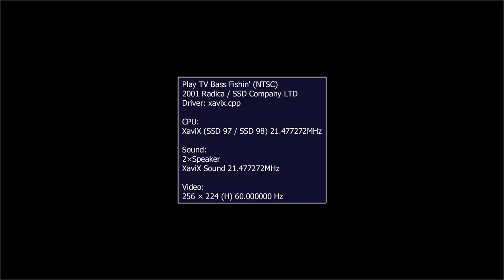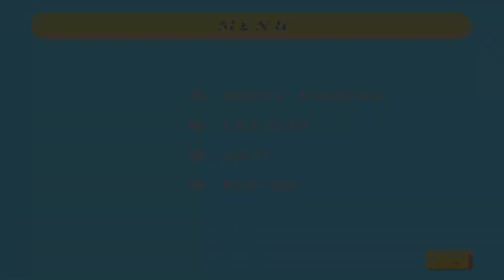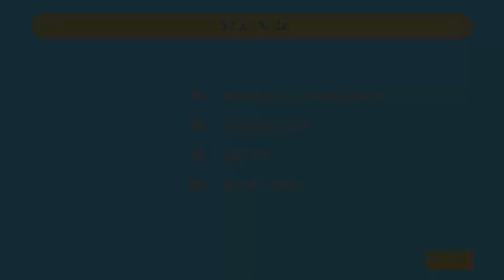MAME MESS PLAY TV BASS FISHIN' 2001 RADICA SSD COMPANY LTD FISHING XAVIX